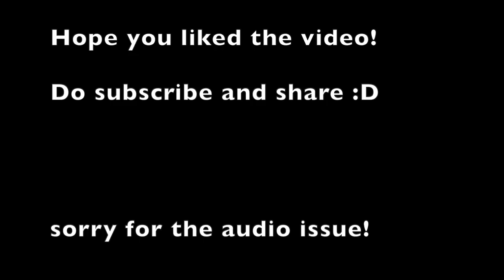You will love GROZA after watching this!! | Funny Kannada Slangs | BigBangBiker Gaming